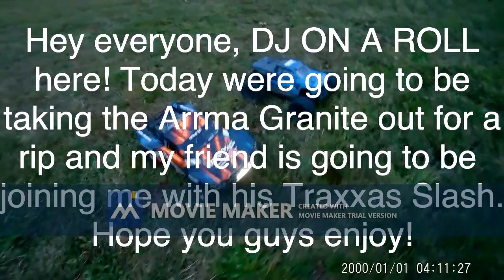Arrma Granite and Traxxas Slash rc trucks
rc truck jumps and tricks!!